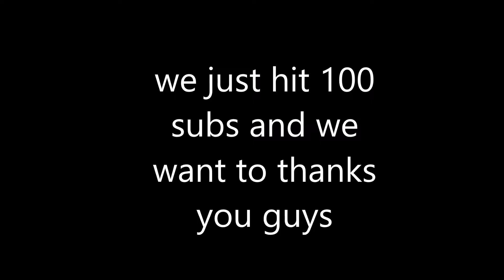100 sub special